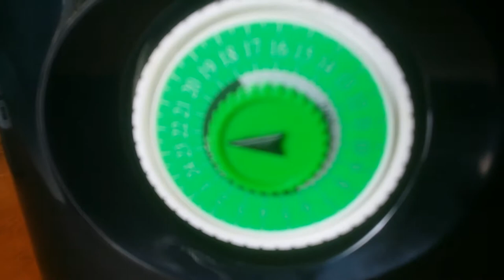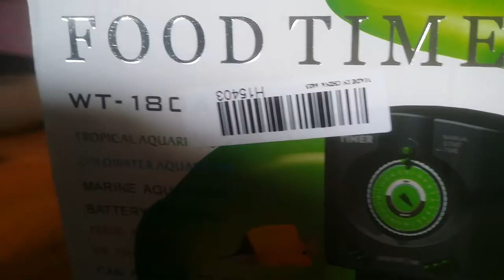Warmtone aquarium food timer the clock auto not working.Just bought thisfew day ago from china.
Clock not working not ticking.